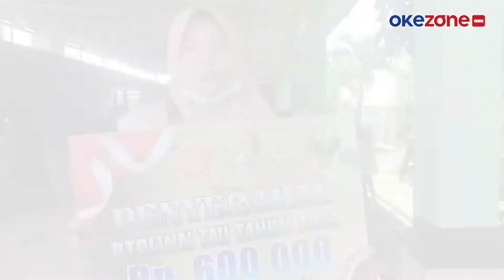Hore, 15 Ribu Pedagang di Way Kanan Dapat Bantuan Rp600 Ribu dari Pemerintah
Kodim 0427/Way Kanan menyalurkan bantuan tunai kepada 15 ribu pedagang. Bantuan merupakan program pemerintah yang penyalurannya melibatkan TNI-Polri.

Bantuan merupakan bentuk dukungan pemerintah kepada pelaku UMKM. Jumlah nominal uang yang diterima UMKM sasaran sebesar Rp600 ribu. Pedagang merasa bersyukur mendapat bantuan dari pemerintah.

Kontributor : Yuswantoro